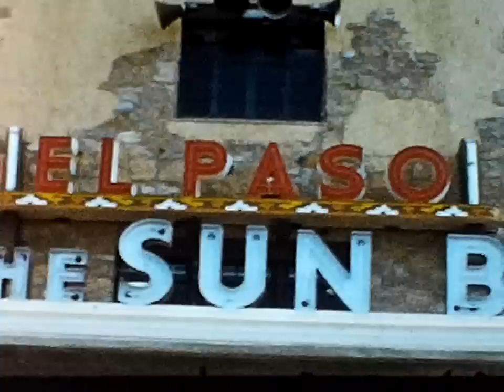Found Footage: 1955 U.S.S. Hancock Aircraft Carrier Vought F7U Cutlass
This is 8mm home movie film footage from 1955.   The film starts with footage of the downtown San Diego, California skyline from a high vantage point in a hotel or building.  From the panoramic views of the city, the film transitions to U.S.S. Hancock Aircraft Carrier.  The film shows many Vought F7U Cutlass fighter-bomber jets taking off and landing.  The film ends with a fire in the distance (@ 2:48) and then the ship comes close and the fire is right off the deck of the aircraft carrier (@ 2:51).  The film ends with a jet in flight.

An interesting bit of information, the pilots took off and landed with the cockpits open.  This was due to the risks involved.  Aircraft mechanics and jet construction weren't as safe as it is over 50 years later.